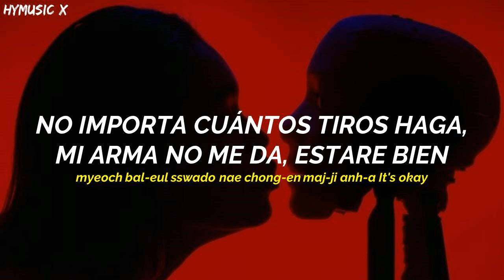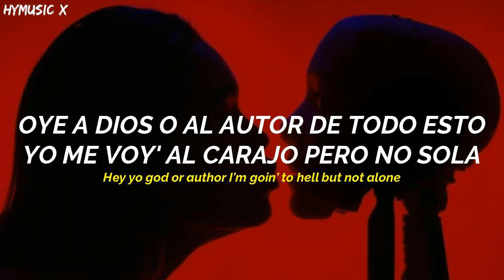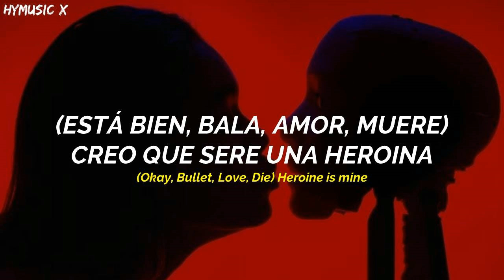(G)I-DLE - VILLAIN DIES [Traducida Al Español/ Sub Español]